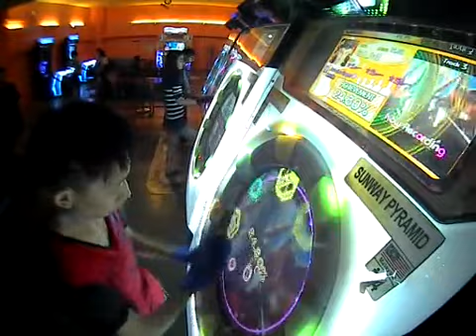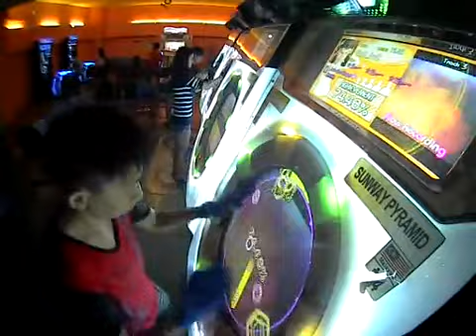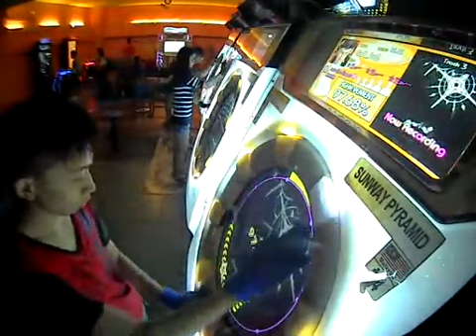GoD_Fro2 Jack-the-Ripper◆ Master FC 98.16